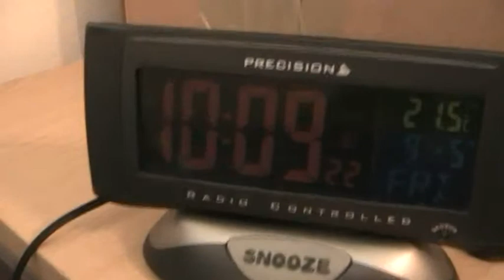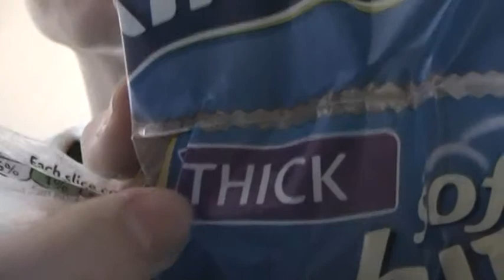Toast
Hope to see you in the comment section some time.